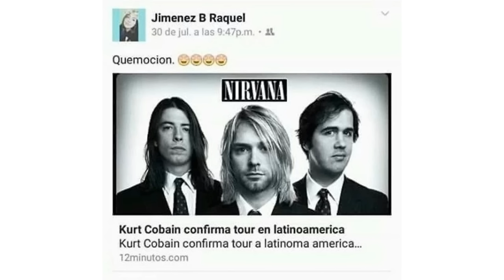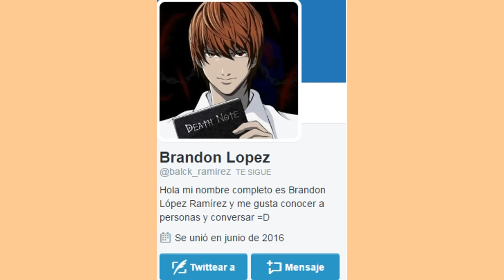El chiste! | MOMENTOS RANDOM #2